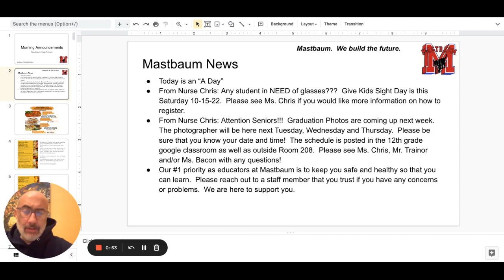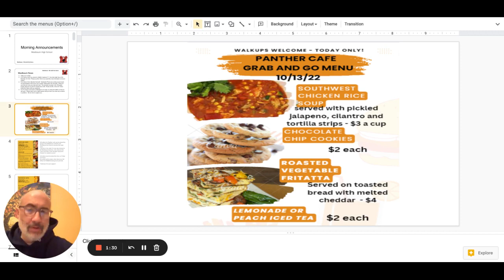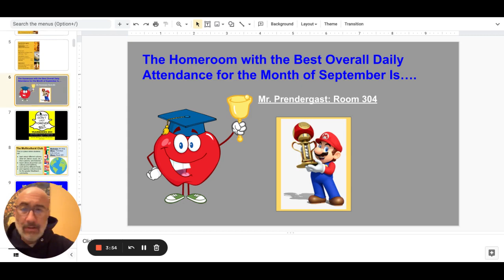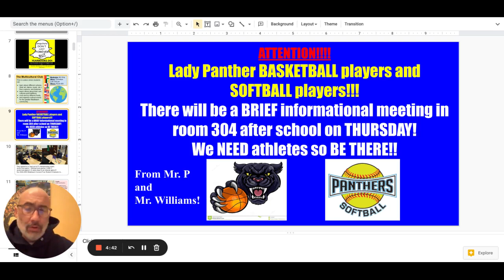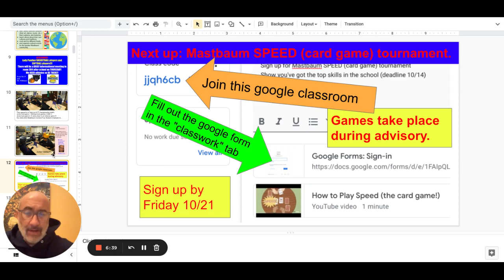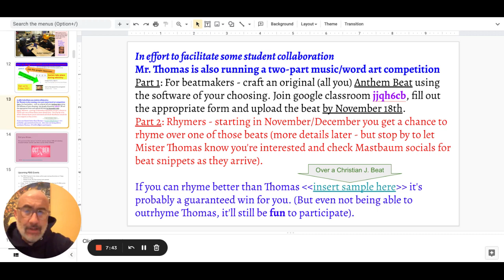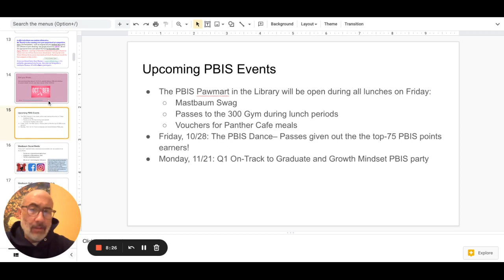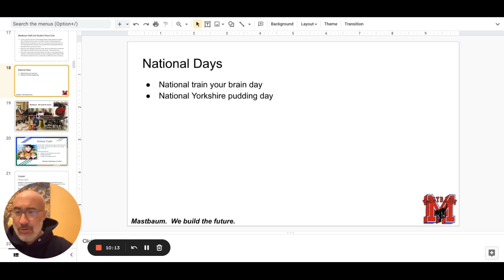Morning Announcements Google Slides 13 October 2022